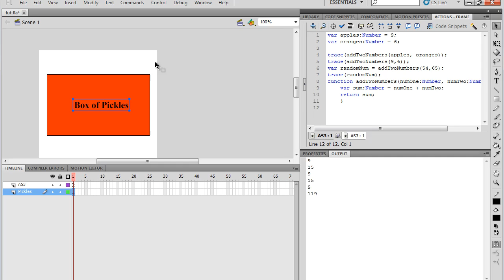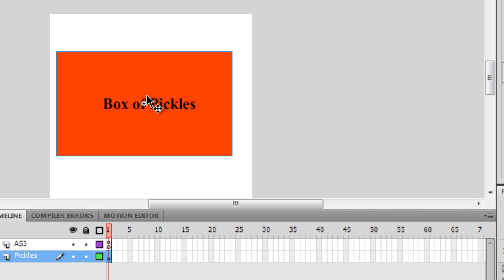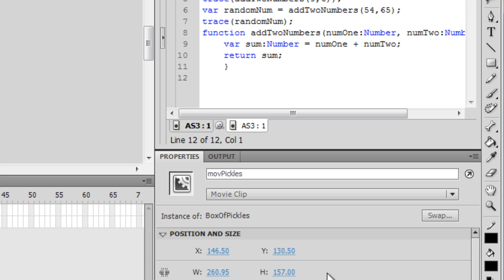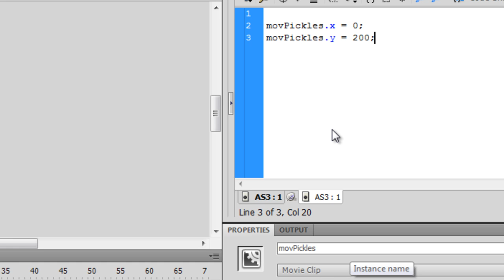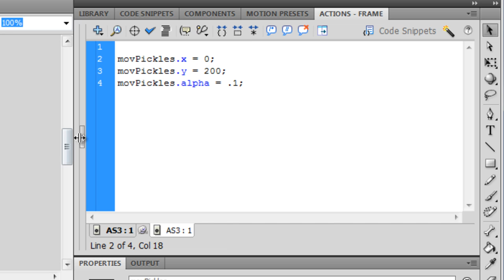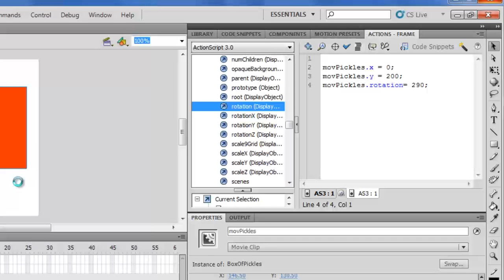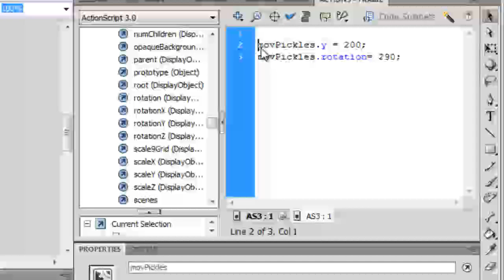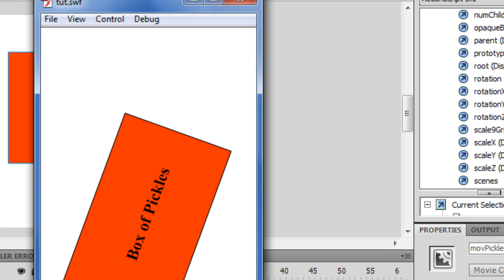Actionscript 3 Tutorial 6: Dot Syntax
Learn how to rotate boxes of pickles